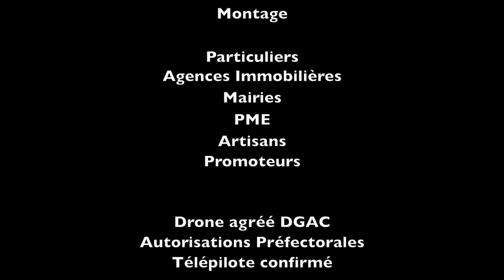Studiodrone Trailer Canal de l'Ourcq 2015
Survol du canal de l'Ourcq
77410 Claye Souilly

STUDIO DRONE
Copyright Studio Drone

Réalisation Photos - Vidéos Aériennes
Post Production
Montage
Particuliers
Agences Immobilières
Mairies
PME
Artisans
Promoteurs

Drone agréé DGAC
Autorisations Préfectorales
Télépilote confirmé